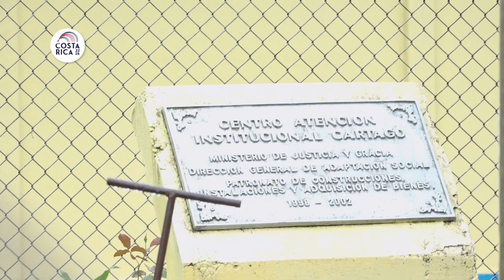Visita a CAI Jorge Debravo